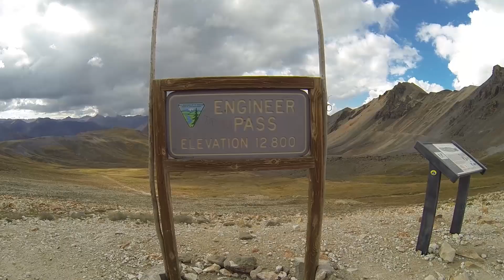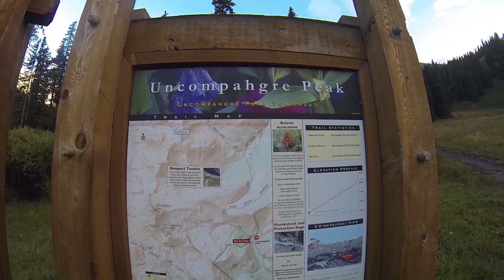Mountain Madness 7: Wetterhorn and Uncompahgre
Jeeping Engineer Pass and hiking Wetterhorn and Uncompahgre Peaks in Colorado's Big Blue Wilderness.

ERH:  "long string su 51.wav"